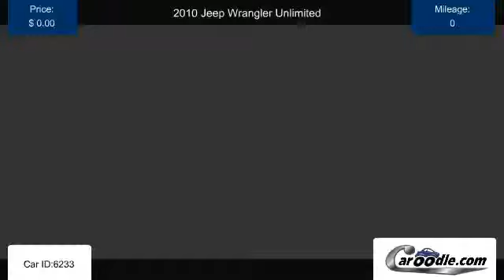Used 2010 Jeep Wrangler Unlimited in National City, CA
Find many used Jeep models and trims at Caroodle.com